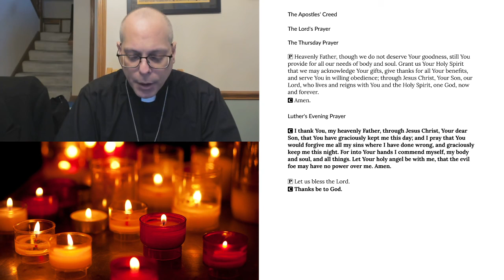Evening Prayer for Thursday, January 7, 2021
Romans 1:1-17 Greeting; Longing to Go to Rome; The Righteous Shall Live by Faith
Evening Devotions with the Church Fathers: Let Us Not Offend God  by Clement of Rome